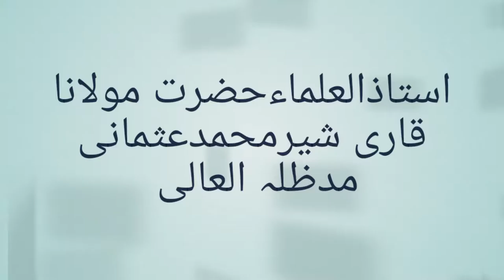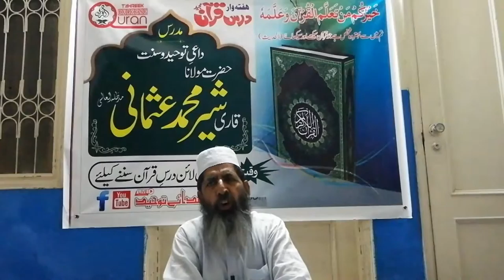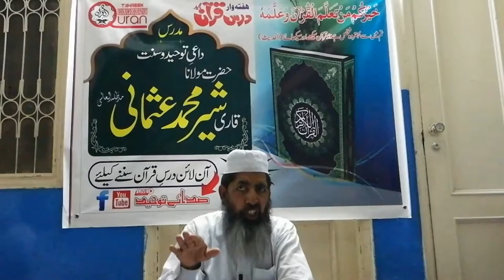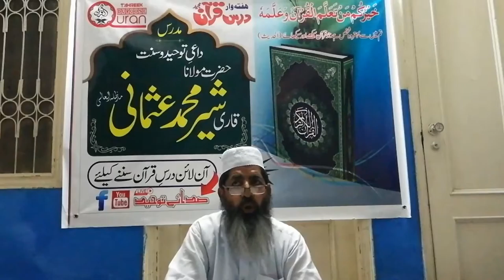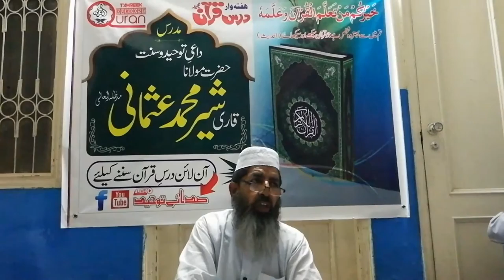Hazat molana Qari Sher Muhammad Usmani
سورۃ مبارکہ ( سورۃ الملک ٭ آیت نمبر 12 تا 18 ) ترجمہ و تفسیر